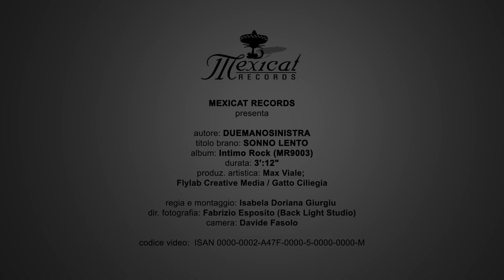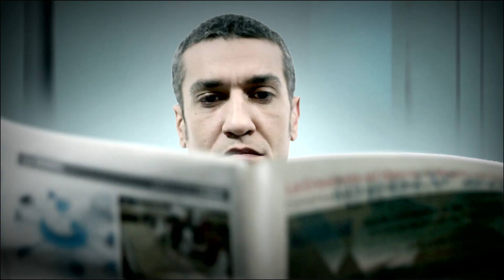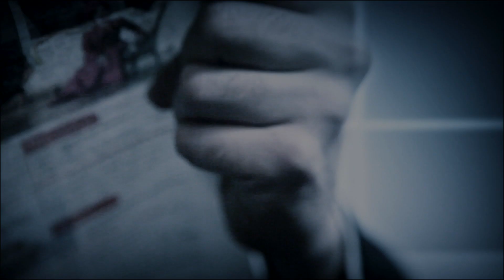Sonno Lento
Brano: Sonno Lento
Autore: Duemanosinistra / Orlando Manfredi
regia e montaggio: Isabela Doriana Giurgiu
fotografia: Fabrizio Esposito
camera: Davide Fasolo
hair/makeup: Giorgia Martinetti
cast: Sax Nicosia, Elena Aimone, Giulia Cotugno,Giorgia Goldini, Michele Liuzzi, Primo Longato, Daniela Marra, Jasen Nannini, Maria Nofuentes, Nicolò Todeschini

Album: Intimo rock (10.2010)
Produz. artistica: Max Viale (gattociliegia.it)
Distribuzione: Audioglobe (audioglobe.it)